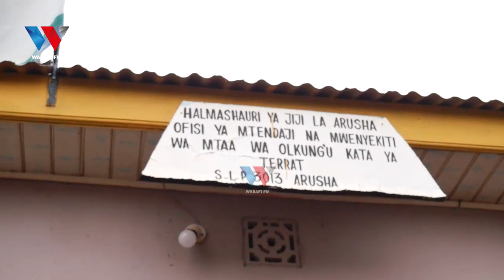INATISHA! MLINZI WA SHULE ACHINJWA, KICHWA HAKIPO, MMILIKI WA SHULE AONGEA...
Mlinzi wa shule ya Winning Spirit iliyopo eneo la Terati jijini Arusha ambaye ametambuliwa kwa jina la Issa Dinaiah (57) amekutwa ameuawa kwa kuchinjwa huku kichwa kikiwa hakionekani.

Mwili wake umegulnduliwa leo Jumatano Februari 2, 2022 asubuhi na wafanyakazi wa shule hiyo ambay mmiliki wake  ni Meya wa Jiji la Arusha Maximilian Iranghe.

 Akizungumzia Tukio hilo Meya Iranghe amesema alipata taarifa za kifo cha mfanyakazi wake mmoja leo asubuhi na baada ya kufika eneo la tukio aliwakuta Polisi wakiendelea na uchunguzi, huku akieleza kuwa chanzo cha mauaji hayo hakijajulikana.

Mwenyekiti wa kamati ya ulinzi na usalama mtaa wa Olkung'u ndugu  Daud Topio amezungunzia tukio hilo kwa kueleza kuwa walipata taarifa kutoka kwa walimu wa shule hiyo na kueleza kuwa walikuta kiwiliwili eneo la tukio na wanaliachia jeshi la polisi ili wafanye uchunguzi wa kina.

Hata hivyo jeshi  la Polisi wameeleza  kuwa taarifa rasmi itatolewa na Kamanda wa Polisi Mkoa baada ya uchunguzi wa awali kukamilika.

88.9 DAR/ZNZ/PWANI 📻 | 104.1 DODOMA 📻 | 94.5 ARUSHA 📻 | 97.3 MBEYA 📻 | 94.9 MWANZA 📻 | SHINYANGA 106.3 📻 | KIGOMA 101.7 📻